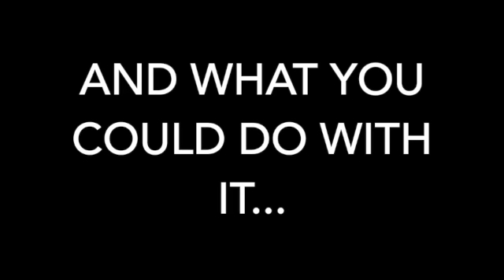Fathers Day is coming... Have you made your gifts yet???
FATHERS DAY ..GEM SEWING